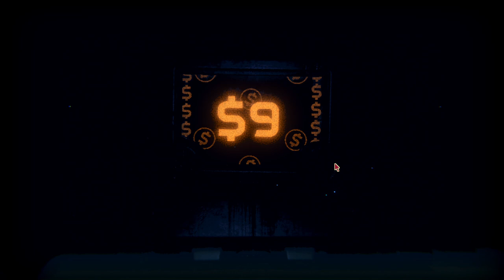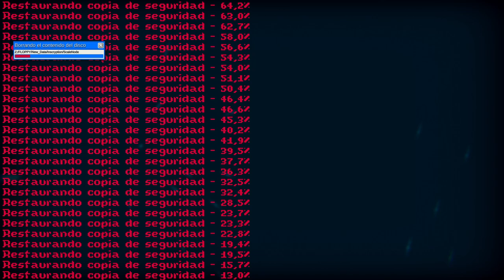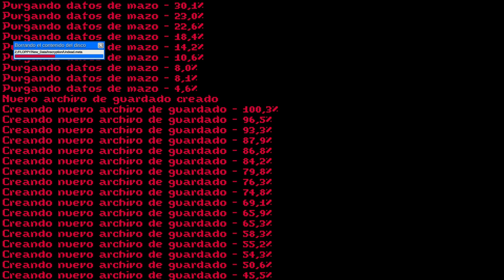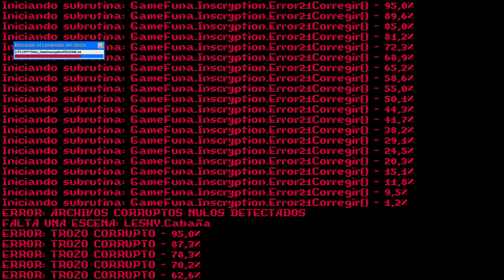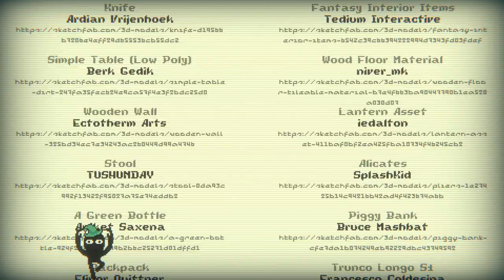INSCRYPTION - cap.7 - Final - Old Data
Viejo.